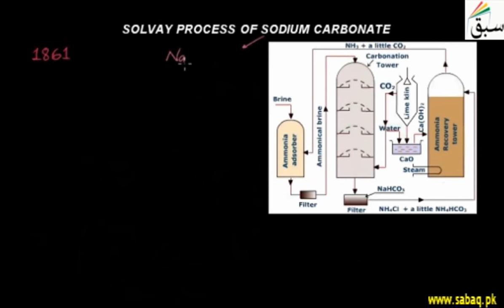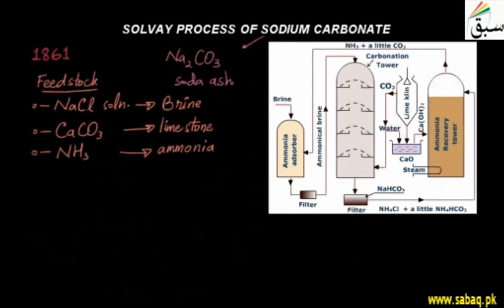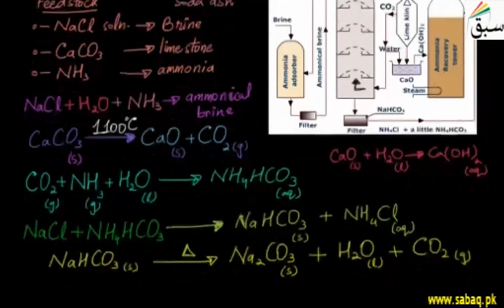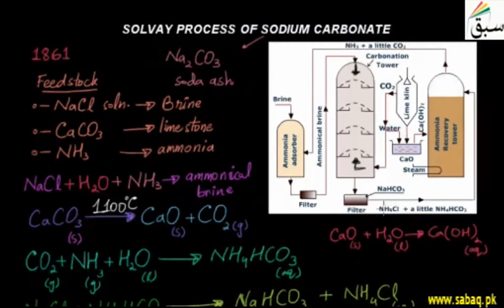Solvay Process of Sodium Carbonate, Chemistry Lecture | Sabaq.pk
Solvay Process as industrial process for obtaining sodium carbonate from limestone, ammonia, brine.
This video is about: Solvay Process of sodium carbonate. Practice tests and free video lectures for Physics, Chemistry, Biology, Math’s, Computer Science, English & more subjects are also available at Sabaq.pk. So, subscribe to Sabaq.pk/Sabaq Foundation now and get high marks in your exams.

CLASSES WE COVER AT SABAQ.PK / SABAQ FOUNDATION:

1. KG
2. Class 1
3. Class 2
4. Class 3
5. Class 4
6. Class 5
7. Class 6
8. Class 7
9. Class 8
10. Class 9
11. Class 10
12. Class 11
13. Class 12
14. Class 13
15. Class 14
16. MCAT
17. ECAT
18. CSS

BOARDS WE COVER AT SABAQ.PK / SABAQ FOUNDATION:

1. FBISE
2. Sindh Board
3. KP Board
4. Balochistan Board
5. Cambridge

STUDY MATERIAL WE OFFER AT SABAQ.PK / SABAQ FOUNDATION:

1. Physics Lectures
2. Chemistry Lectures
3. Mathematics Lectures
4. Biology Lectures
5. English Lectures
6. General Science Lectures
7. Computer Science Lectures
8. General Math Lectures
9. Accounting Lectures
10. Statistics Lectures
11. Advance Accounting Lectures
12. Cost Accounting Lectures
13. Practice Tests
14. Physics Practical
15. Chemistry Practical